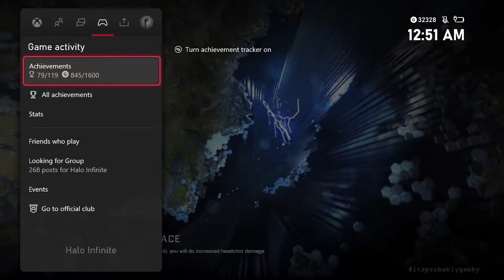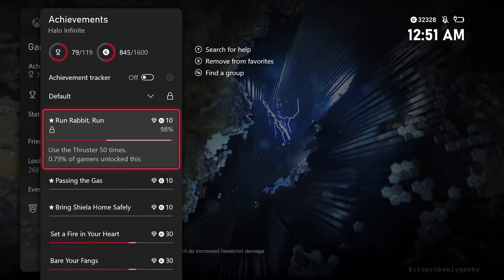THE COMMAND SPIRE - HALO INFINTE CAMPAIGN PART 13 (Commentary)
If you like watching me fight hordes of Banished, then this is the episode for you...

Help me reach my goal of 100 subscribers! I would appreciate it!